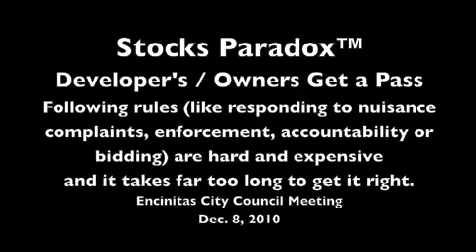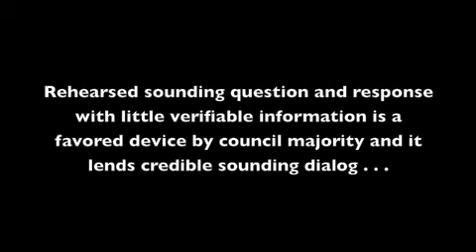10-1208 Developers Pass - Stocks Paradox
Turns 'apology' to neighbors into an argument (bolstered by subjective staff verbiage) about how justifiable every action was, how hard it was, how potentially unrealistic public dissent "could become", funny financial phasing, potential future penalties (bolstered by subjective attorney weasel words) and no delays of any kind (by questioning anything) should be tolerated. For Stocks, an apology morphs into condemnation.